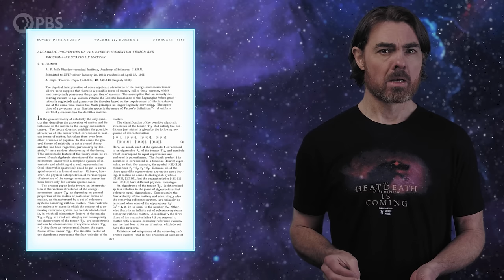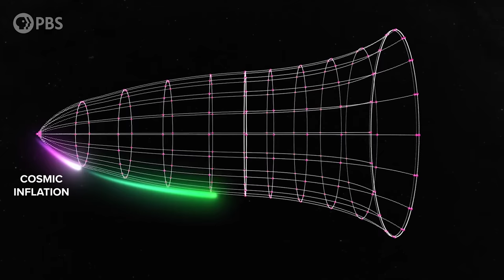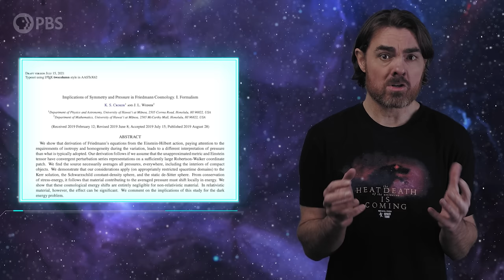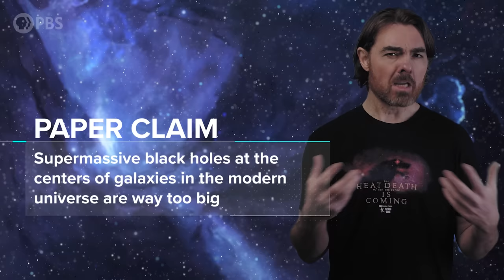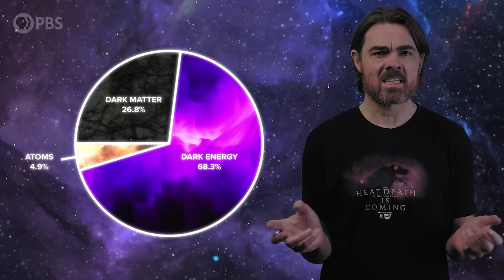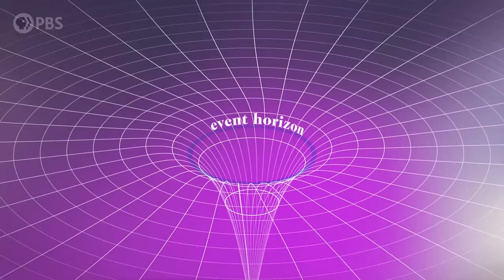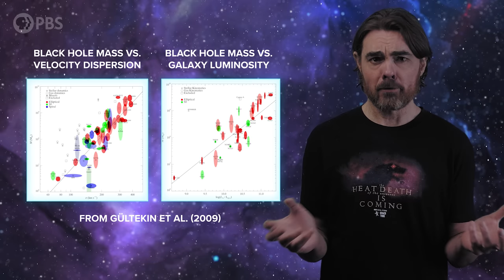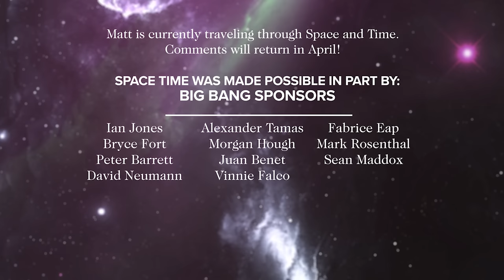What If Black Holes ARE Dark Energy?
We tend to imagine there are connectings between things that we don’t understand. Quantum mechanics and consciousness, aliens and pyramids, black holes and dark matter, dark matter and dark energy, dark energy and black holes. Usually there’s no real relationship whatsoever, but this last pair—black holes and dark energy being the same thing—has received some recent hype in the press. Let’s see if it might actually be true.

Associate Producer: Bahar Gholipour
Executive Producers: Eric Brown & Andrew Kornhaber
Executive in Charge for PBS: Maribel Lopez

Space Time Was Made Possible In Part By:

Ian Jones
Bryce Fort
Peter Barrett
David Neumann
Sean Maddox
Alexander Tamas
Morgan Hough
Juan Benet
Vinnie Falco
Fabrice Eap
Mark Rosenthal

Glenn Sugden
Alex Kern
Ethan Cohen
Stephen Wilcox
Christina Oegren
Mark Heising

Ivari Tölp
Vyce Ailour
Zachary Wilson
Kenneth See
Gregory Forfa
Kirk Honour
Joe Moreira
Bradley Voorhees
Marc Armstrong
Scott Gorlick
Paul Stehr-Green
Ben Delo
Scott Gray
John R. Slavik
Donal Botkin
John Pollock
Edmund Fokschaner
chuck zegar
Jordan Young
Daniel Muzquiz

Lucas Kazakevicius
Massimiliano Pala
Aaron Molina
Thomas Nielson
Joe Pavlovic
Ryan McGaughy
Mark West
Chuck Lukaszewski
Edward Hodapp
Cole Combs
Marc Forand
Andrea Galvagni
Jerry Thomas
Nikhil Sharma
Ryan Moser
Jonathan Cordovano
John Anderson
David Giltinan
Scott Hannum
Paul Widden
Bradley Ulis
Craig Falls
Kane Holbrook
John Yaraee
Ross Story
teng guo
Mason Dillon
Matt Langford
Harsh Khandhadia
Thomas Tarler
Susan Albee
Frank Walker
Matt Quinn
Michael Lev
Terje Vold
James Trimmier
Andre Stechert
Paul Wood
Kent Durham
jim bartosh
Ramon Nogueira
Ellis Hall
John H. Austin, Jr.
Diana Poljar
Faraz Khan
Almog Cohen
Alex Edwards
Ádám Kettinger
Endre Pech
Daniel Jennings
Cameron Sampson
Russ Creech
Jeremy Reed
David Johnston
Web Browser
Michael Barton
Andrew Mann
Isaac Suttell
Bleys Goodson
Robert Walter
Yury Kitaev
Mirik Gogri
Mark Delagasse
Shane Calimlim
Tybie Fitzhugh
Robert Ilardi
Eric Kiebler
Craig Stonaha
Graydon Goss
Frederic Simon
Dmitri McGuiness
John Robinson
Jim Hudson
Alex Gan
David Barnholdt
David Neal
John Funai
Bradley Jenkins
Cody Brumfield
Thomas Dougherty
Dan Warren
Patrick Sutton
John Griffith
Dean Faulk